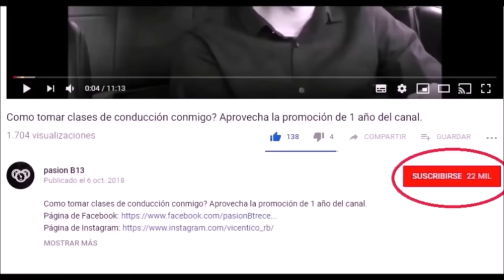TRUCO PARA ESTACIONAR EN LINEA SIN SUBIRSE AL BORDILLO | Pasión b13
otras búsquedas en google que te ayudaran a mejorar tus tácticas son:
Truco para aparcar en línea sin subirse al bordillo,
Autoescuela gala,
Estacionamiento en paralelo de frente,
Conduite facile,
Aprende a estacionar en línea o cordon,
Estacionar un auto en paralelo,
Aprende a conducir,
Como estacionarse fácilmente,
Velocidad total,
Como conducir un auto,
Como estacionarse fácil en 3 pasos,
Pasión b13,
otras busquedas en google que te ayudaran a mejorar tus tácticas son:
auto estándar.
auto manual.
auto mecanico.
Auto sincronico.
conducir.
conducir sincronico.
manejar.
manejo.
manejo defensivo.
manejo ofensivo.
vehiculo estándar.
vehiculo manual.
vehiculo mecanico.
Pasión b13,
auto estándar.
auto manual.
auto mecanico.
Auto sincronico.
conducir.
conducir sincronico.
manejar.
manejo.
manejo defensivo.
manejo ofensivo